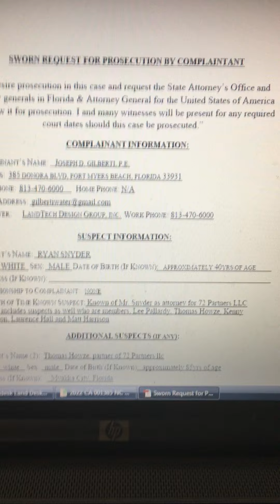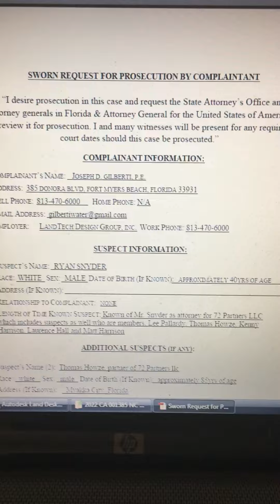Gilberti REQUEST TO PROSECUTE Sarasota,Tampa,Lee,Broward-Miami, & DC Judges hiding Medicine Resource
Gilberti REQUEST TO PROSECUTE Sarasota, Tampa, Lee, Broward, Miami, Georgia, DC Judges for Title 18 USC 241-242 hiding Unique Medicine Resource from Unique Primary Water access at 9438 Daughtrey Rd, Swfwmd Record Well No2, Sarasota Florida 34266 Under attack still by Tom Widen, Sarasota COUNTY as a Whole Staff and Commission, Judge Padar and her Assistant Lori- Court Clerks, Admin, Trump- DeSantis- Biden and Catholic Church w Israel Mosaic Phosphate/ Greenberg Traurig Law Dave Wienstein- US CONGRESSMAN BYRON DONALDS, Vern Buchanan and many more!  50 new Lawsuits prepared and many Municipalities chiming in to Detain Judges, Clerks, Major Land Developers and Media!